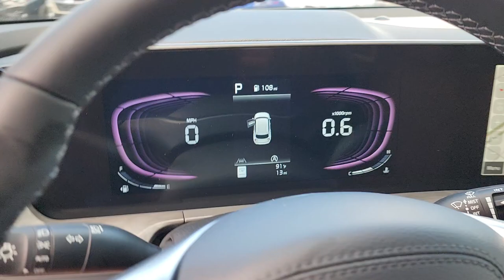2024 Kia Telluride EX X-Line OK Tulsa, Broken Arrow, Owasso, Bixby, Green Country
New 2024 Kia Telluride EX X-Line available at Ferguson Superstore located in 1601 N Elm Pl, Broken Arrow, OK, 74012. Servicing the Tulsa, Broken Arrow, Owasso, Bixby, Green Country area.

Go home happy with the  2024  Kia Telluride. Here's a capable and stylish Kia Telluride that's spacious, comfortable, and loaded with standard features. This tech-rich midsize 3-row SUV leverages driver assistance, powerful performance, and premium amenities to make your in-town and off-road adventures all they can be.  The following are some of this vehicles highlighted options: Heated Steering Wheel
, Intelligent Auto on/off High Beams, Pre-Collision System, Lane Departure Warning, HANDS-FREE LIFTGATE, All Wheel Drive, Navigation System, Sun/Moonroof, Keyless Entry, Adaptive Cruise Control. Give your family the advantages they deserve when you bring home this handsome Telluride. Our team will give you an outstanding test drive experience. Stop in today!